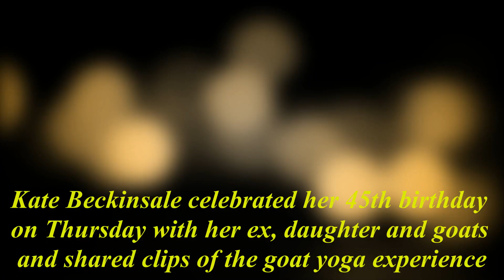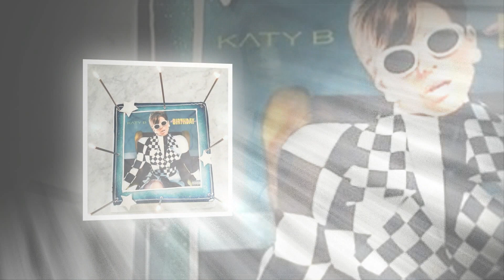Kate Beckinsale does yoga with GOATS | laughs as the animals use ex Michael Sheen's mat as a toilet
The Love & Friendship star shared videos and photos of the experience on her Instagram account in which she documented the hilarity that ensued.

'Best birthday ever. We all prayed that the goat's blessings would happen on Michael's mat and they did,' Beckinsale wrote in the caption.
'Thank you laughingfrogyoga and hellocrittercare for such a fun day and also to Billy and Burlap, for knowing instinctively where to friendly fire ❤️❤️❤️.'

During the routine, Kate showed off her fit figure in animal print tights and a gray and white sports bra.
Her hair was put up into a ponytail and of course, she rocked a fresh face throughout the session.

In some of the photos, you can see Sheen practicing a downward dog pose while a goat stands on his back.

The actress' 19-year-old daughter Lily also had a goat stand directly on her back while striking a pose.
The best part about their fun day had to be when Kate got a lovely birthday kiss.

Not only did the actress enjoy yoga with goats, but she also shared a birthday smooch with one as well.

The beauty shared a clip that showed her putting a treat in between her lips, letting the goat take a nibble.